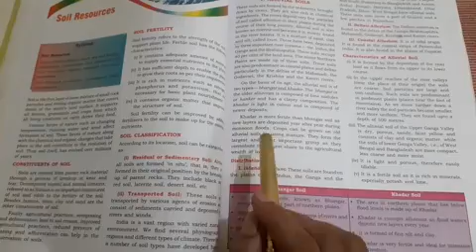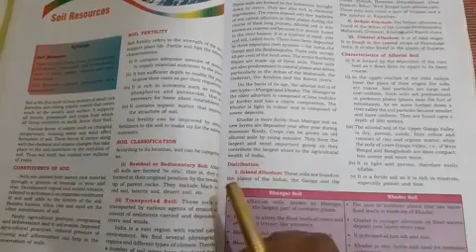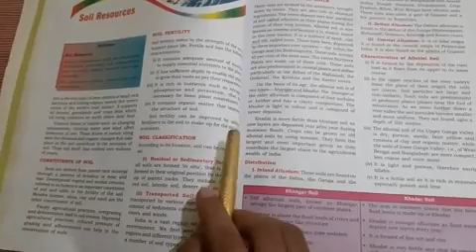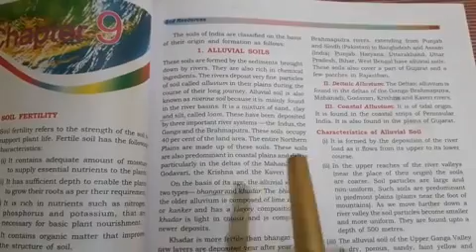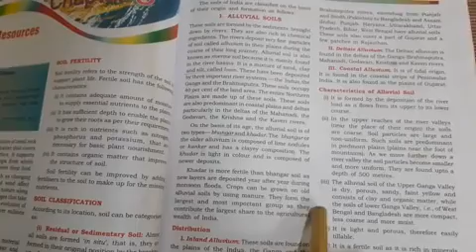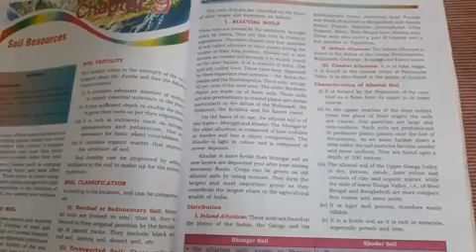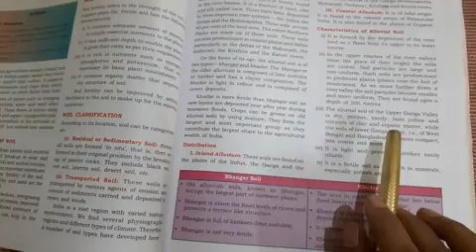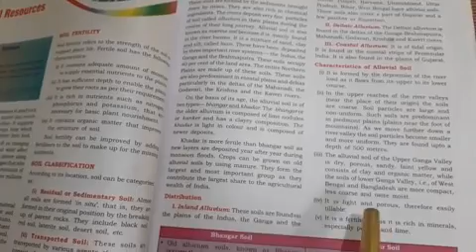X Geo Part 13